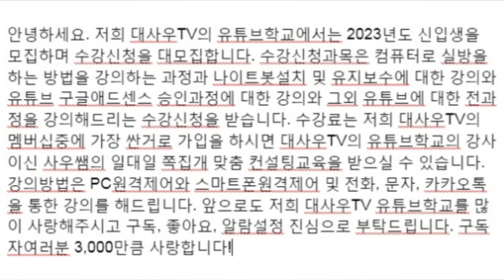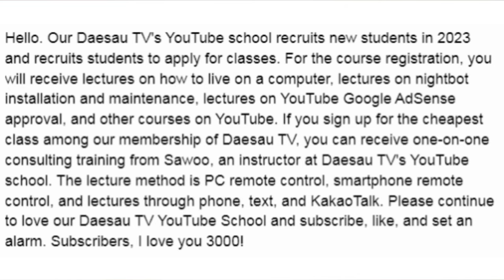수강신청모집 1, 컴퓨터💻로 실방하는 방법 강의 2, 나이트봇 설치 및 유지보수 강의 3, 유튜브승인과정 강의 수강료 : 멤버십 가장 싼거 가입